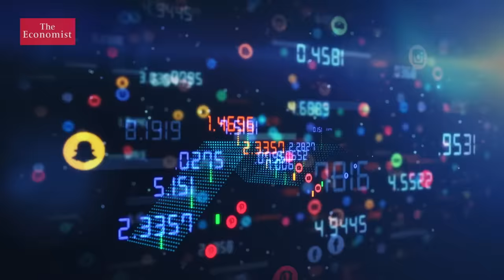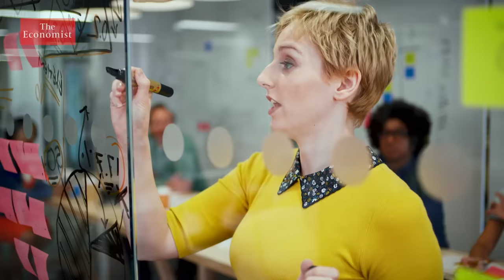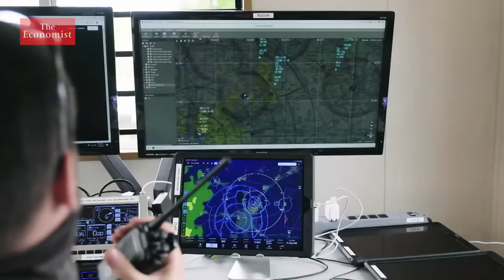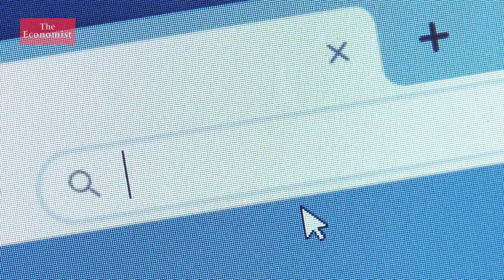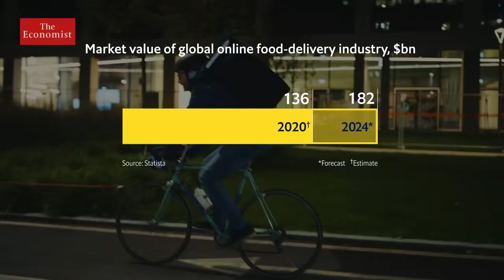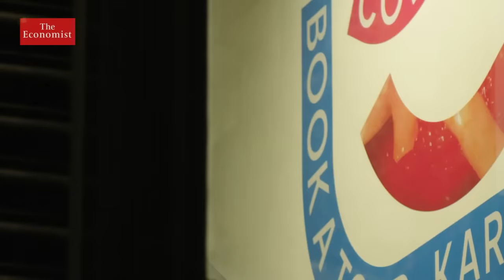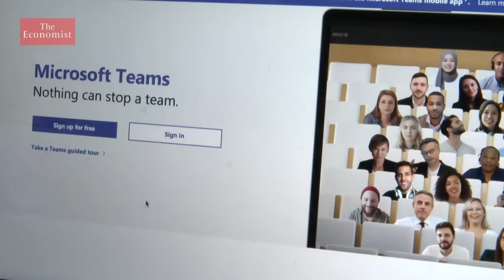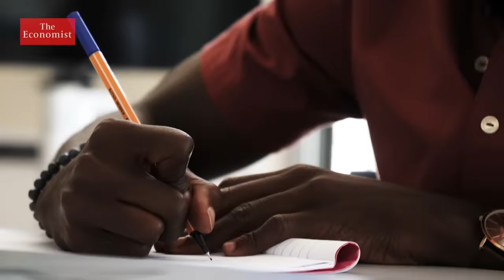How covid-19 is boosting innovation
Covid-19 has accelerated the adoption of technologies and pushed the world faster into the future. As businesses and organisations look towards the post-pandemic era, what lessons can be learned about innovation? Film supported by Mishcon de Reya

Chapters
00:00 - How has covid-19 boosted innovation?
01:20 - Drone deliveries
04:20 - How crises lead to innovation
06:47 - How restaurants have innovated
09:29 - Inequality between companies
10:48 - Some start-ups have thrived
12:57 - Working from home
14:15 - E-learning: benefits and challenges

What does innovation actually mean? Listen to The Economist’s Babbage podcast

Why the pandemic is ushering in the dawn of digital medicine

The next big thing in retail will come with Chinese characteristics